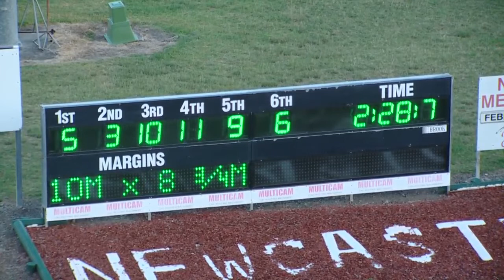NEWCASTLE - 28/01/2017 - Race 3 - HOMESTEAD LIFESTYLE VILLAGE PACE